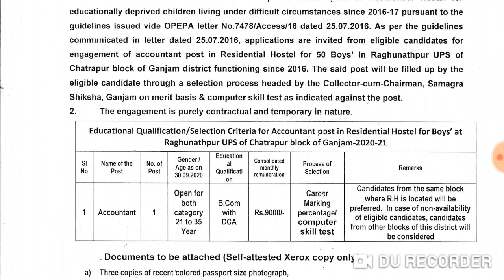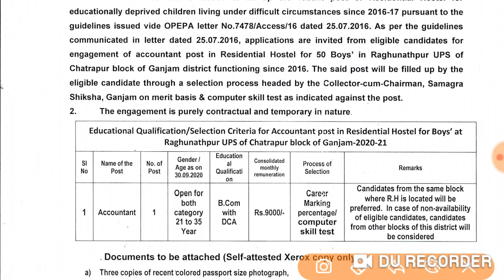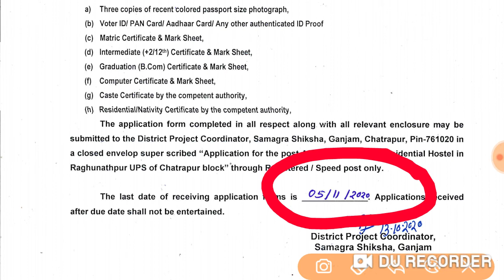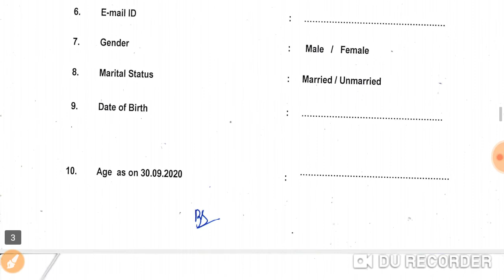Non-Teaching Post Vacancy for Samagra Siksha,Ganjam !! Account Recruitment 2020 !! latest Odisha Job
Non-Teaching Post Vacancy for Samagra Siksha,Ganjam !! Account Recruitment 2020 !!